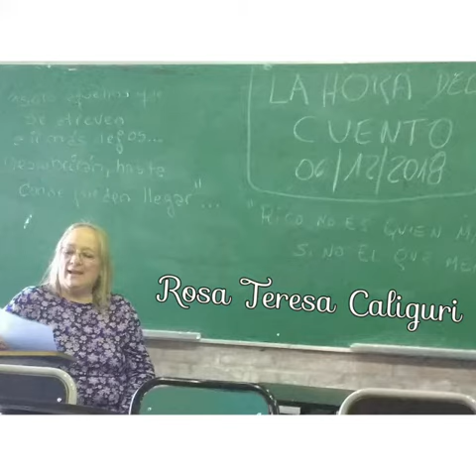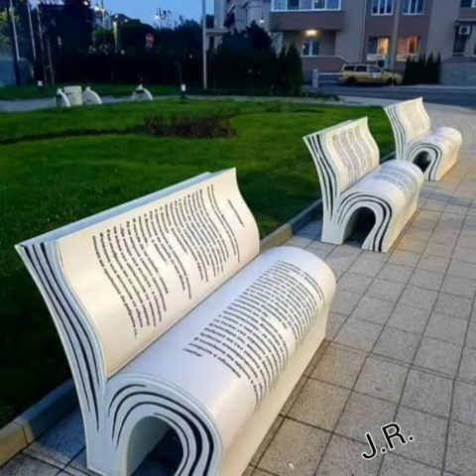El Regalo de la Abuela De Rosa Teresa Caliguri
Felicitaciones ❣😁👏